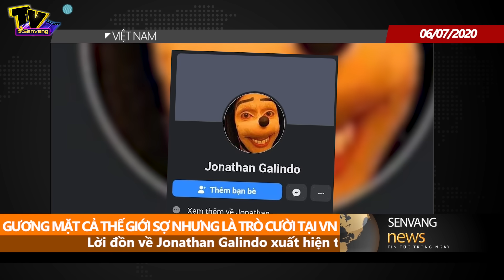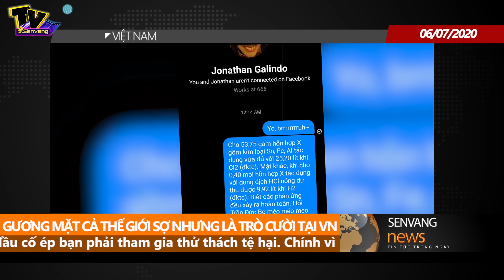Jonathan Galindo: Gương mặt cả thế giới sợ nhưng là trò cười tại VN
Tin Tức Mới Nhất: Jonathan Galindo đang là một gương mặt đáng sợ trong thời gian gần đây và gây ra nỗi ám ảnh cho không ít người trên thế giới.